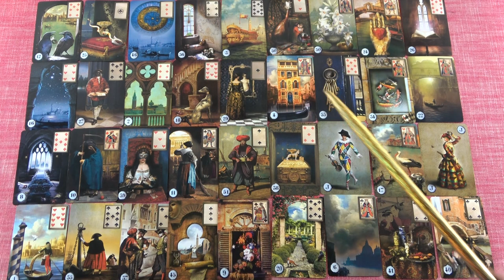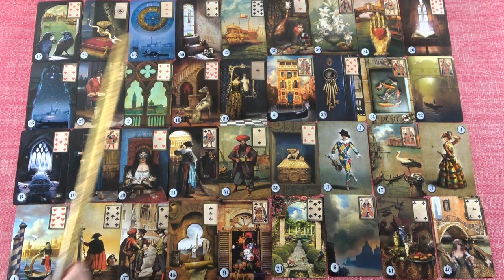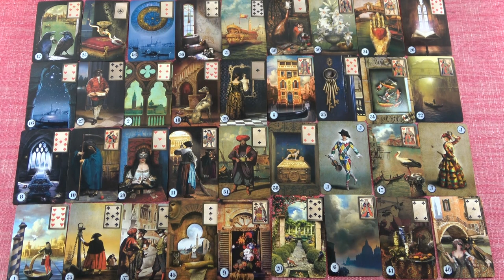OROSZLÁN jegye - Mi várható November hónapban?